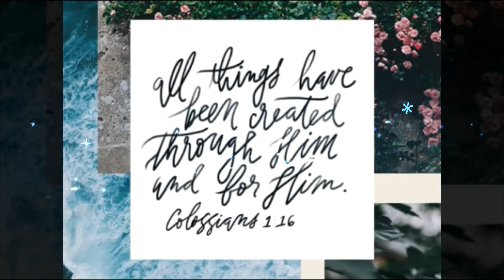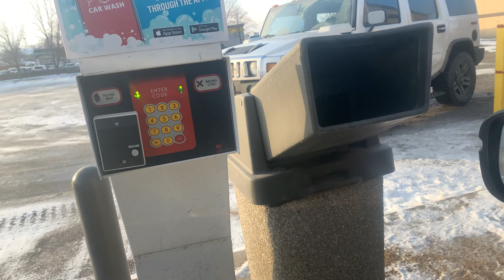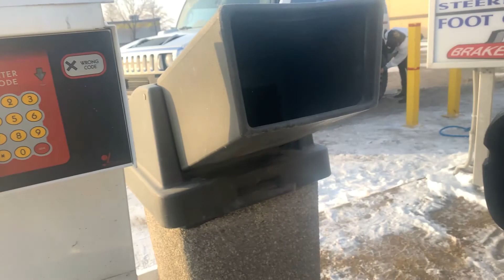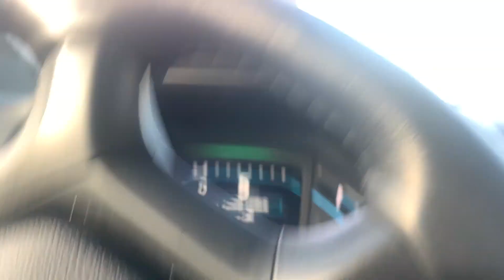Carwash Muna si Ody! While Teaching Papa Alvin (my Dad-in-Law) the How-to